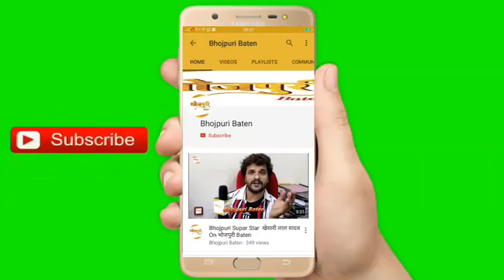कैलाश खेर की आवाज के एपीयरेंस से गदगद एक्‍टर रूपेश आर बाबू ने उनका आभार जताया